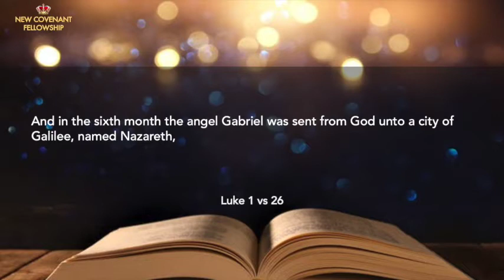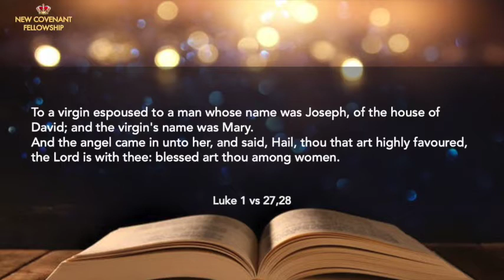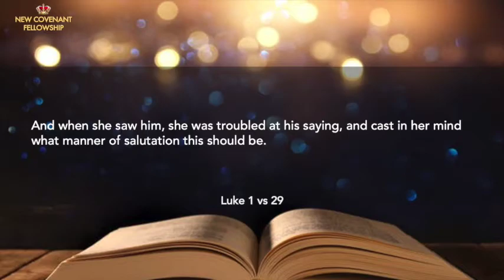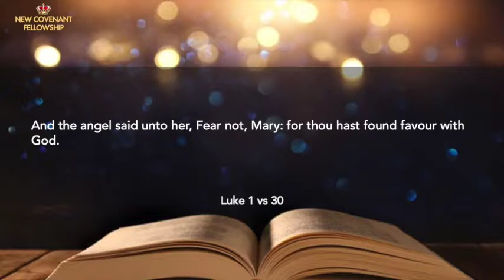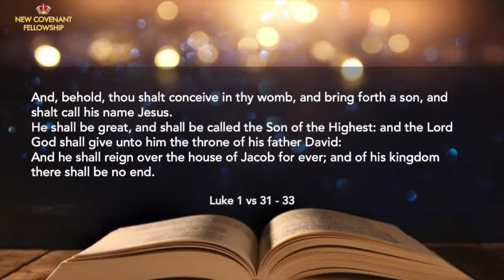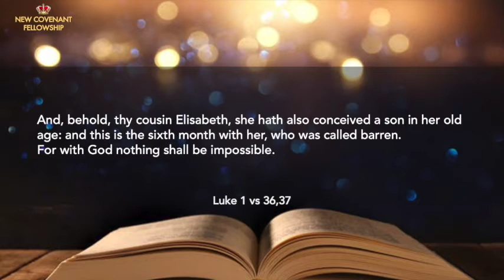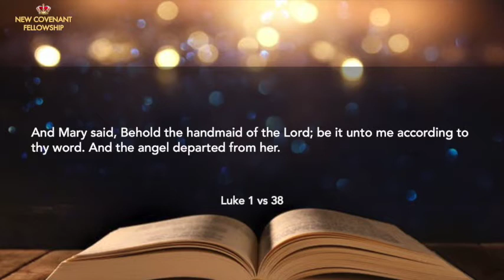The Faith that a teenager (Mary) had - Dr Basil Tryon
Account Name: Basil Tryon Ministries
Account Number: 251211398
Bank: Standard Bank
Branch Address: Durban North
Branch Code: 04282605
Swift Code: SBZA ZA JJ
Reference:Full Name (optional)